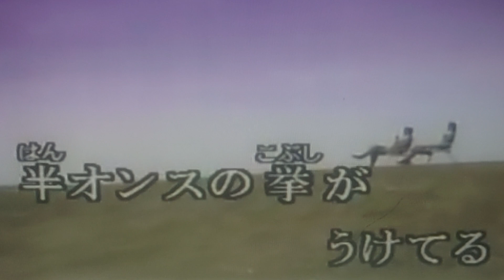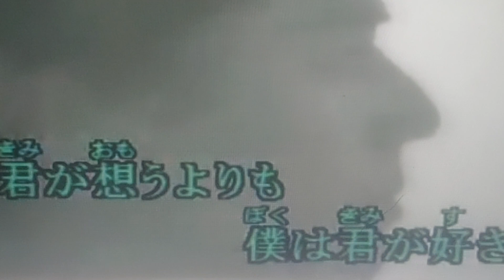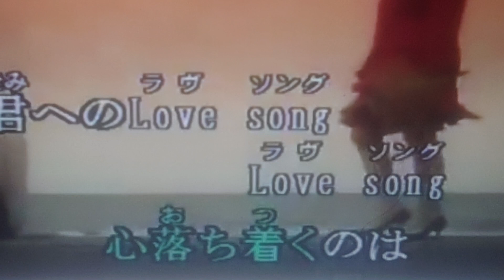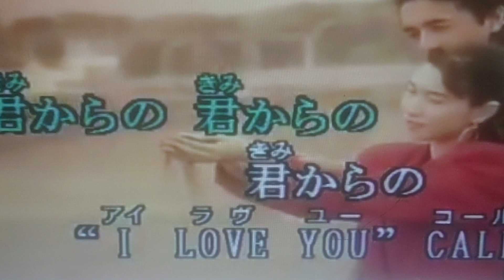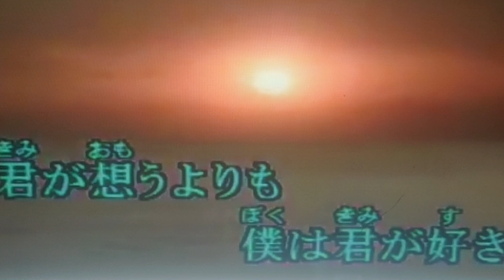LOVE SONG (CHAGE & ASKA) 2020